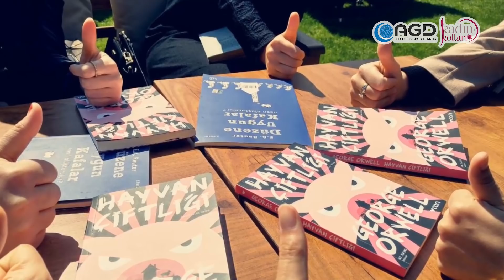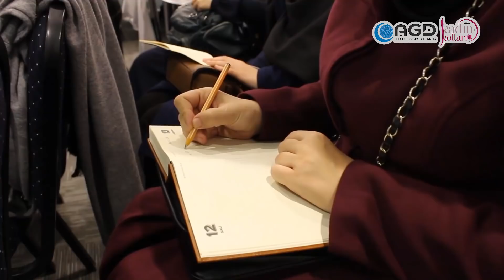44. Dönem Kadın Kolları Sinevizyonu - Anadolu Gençlik Derneği